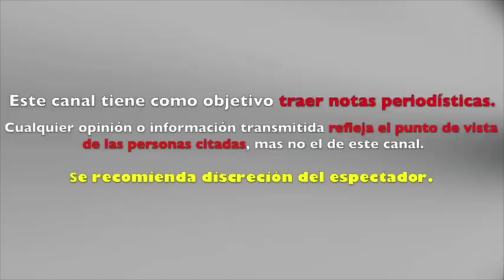HIJO DE ROGELIO GUERRA rompe el silencio y ASEGURA que SINTIÓ su PRESENCIA en CASA